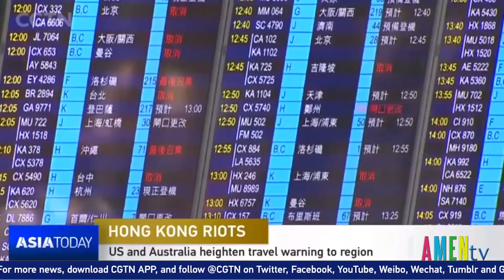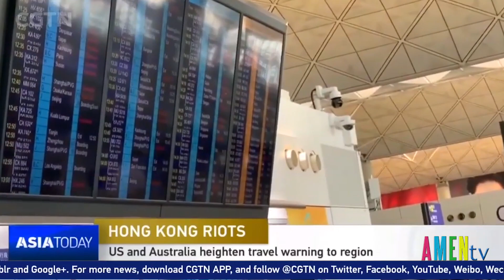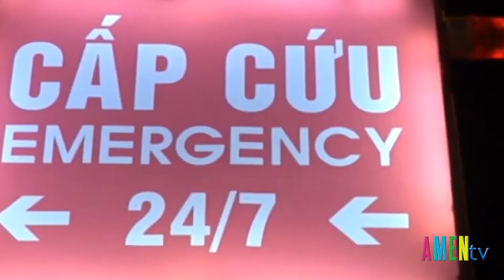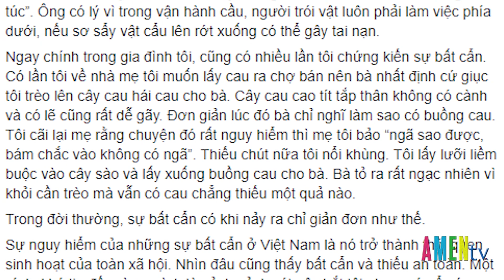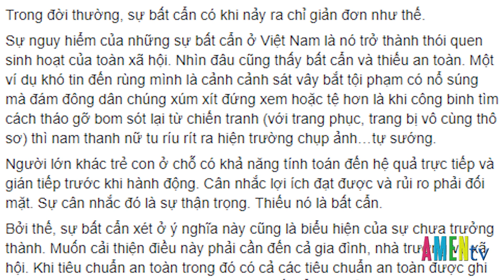SKQT 09.08.2019: Thủ tướng VN yêu cầu thu hồi toàn bộ đất quốc phòng hoạt động sai phạm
Chương trình SKQT thứ 6 ngày 09 tháng 08 năm 2019, có những nội dung như sau:
- Blogger Trương Duy Nhất bị truy tố vì bán đất công giá rẻ cho Vũ “nhôm”
- Thủ tướng VN yêu cầu thu hồi toàn bộ đất quốc phòng hoạt động sai phạm
- Dân Hồng Kông lên kế hoạch biểu tình nhiều hơn, Mỹ tăng mức cảnh báo cho người du lịch.
- TQ báo hiệu còn hạ giá nhân dân tệ trong khi thương chiến tăng nhiệt
- BLXH với bài viết: “Bất cẩn và sự chưa trưởng thành”của tác giả Nguyễn Quốc Vương
Cùng nhiều phần tin khác, mời quý vị theo dõi bản tin chi tiết sau đây: